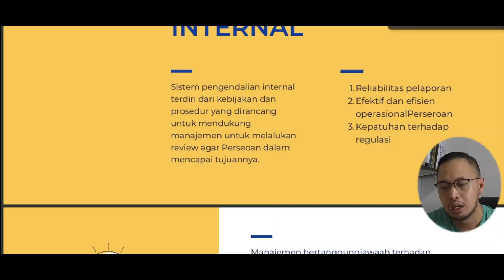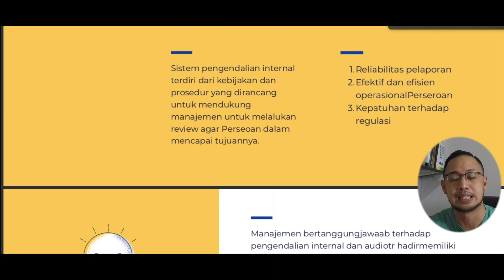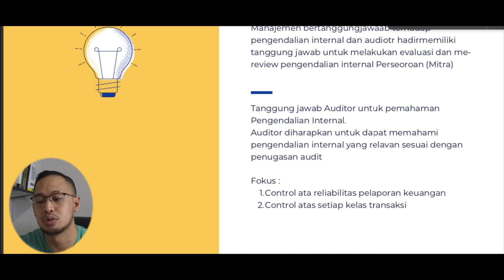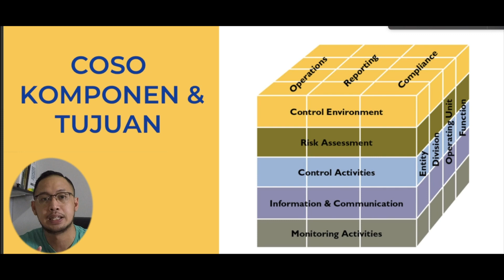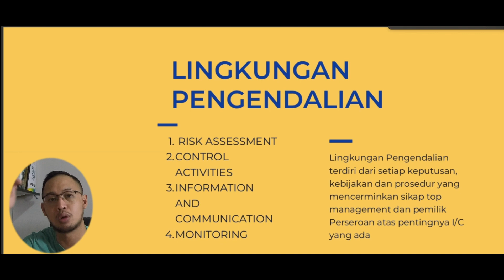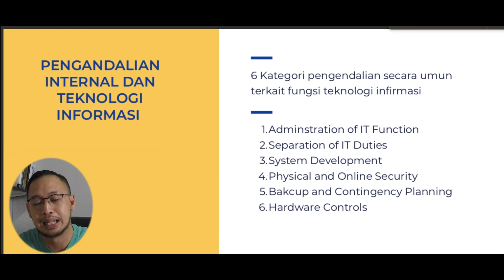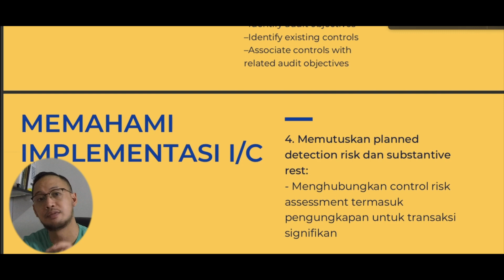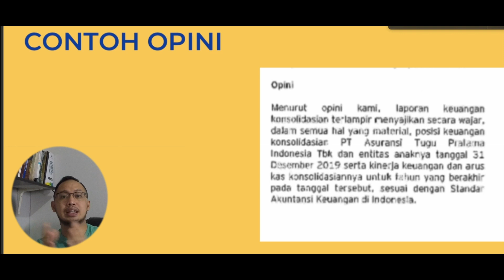PENGENDALIAN INTERNAL PERSPEKTIF AUDIT !!!!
Pengendalian internal yang memadai akan berdampak pada kontrol serta implementasinya yang berjalan baik, hal ini sesuai dengan tujuan utama yaitu menjamin proses bisnis berjalan dengan efektif dan efisien